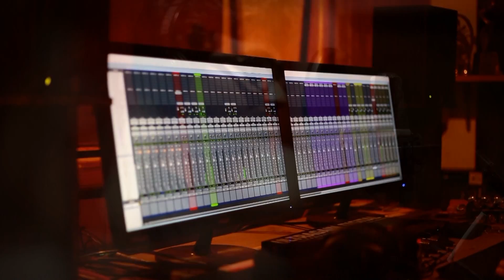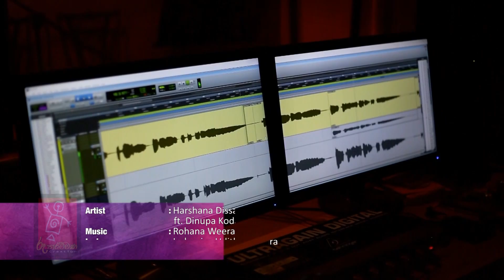Ran Huye - රන් හුයේ | Dinupa Kodagoda ft. Harshana Dissanayake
Song: Ran Huye
Artists: Dinupa Kodagoda ft. Harshana Dissanayake
Lyrics: Indrapiya Uditha Kumara

රන්හුයේ ඇගේ ඇඟිලි තුඩු බැඳිලා
කෙණ්ඩියේ පැන් කඳුළු බිඳු වැටුණා
බුලත් හුරුලත පුන්කලස ළඟ මුනින් බිම වැටුණා
මහළු අස්ටක මංගලම් ගී කියන හඬ ඇසුනා...

සඳ රැයේ අපේ ඇඟිලිතුඩු බැඳලා
යමු සොඳුරියේ අසනතුරු මං හිටියා
පෝරුවෙන් බැස දෑස් ළඟටම එන්න මට හිතුනා

කච්චියේ සුද දොහොත් මුදුනේ ගොළුවෙලා හිටියා
සතර පිරිවර මැදට වී සොඳුරී තනිවෙලා හැඬුවා
සුරාමත් වී නුරා නෙතු පිය ඇය වටේ නැටුවා

නහර සම සිඳ ඇටමිදුලු මත සෙනේහය පුරවා
ඔබට පිදු සිත අගුල්පත් හැරදෙන්ට මට බැරුවා
ඉසදියේ මගේ සිරි යහනේ සුද ඉකිගසා හඬවා
සිත නැතිව බඹ ලොවකදී මගේ සිරුර මිය ඇදෙනා...

[ AUDIO ]
Recording: Dayananda Perera (ERX Studios)
Mixing & Mastering: Nadika Weligodapola (Theevra Records)

Director / DOP: Lalitha Athauda (Rooparammana Creation)
Editor: Vision Mind Creation